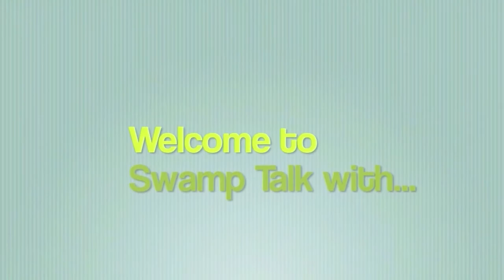Swamp Talk 3/10/15